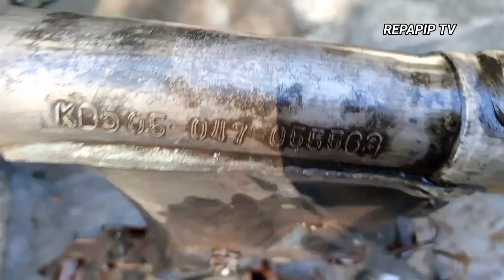HONDA TMX 155 RESTORATION/TMX WHOLE BODY PAINT AND MAKEOVER!